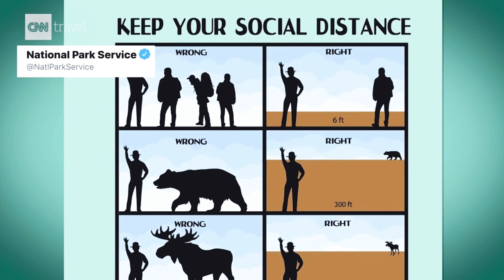NBC reporter gets scared by a Bison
A reporter's reaction when a bison herd approaches has the internet in stitches. Yellowstone says he did the right thing.

A Montana television reporter gave an unexpected lesson in social distancing when a herd of bison walked toward him.
Broxton's camera was rolling, and he posted a video of the encounter on Twitter.
You don't see the bison in the video, but Broxton's reaction tells the story.

Oh my God. Oh my God," Broxton said.
He paused for a moment and his eyes darted back and forth between the camera and the bison.
"Oh no, I ain't messing with you," he said as he walked out of the frame. "Oh no.
Oh no. Oh no I'm not messing with you."